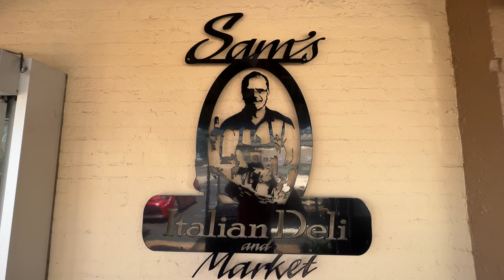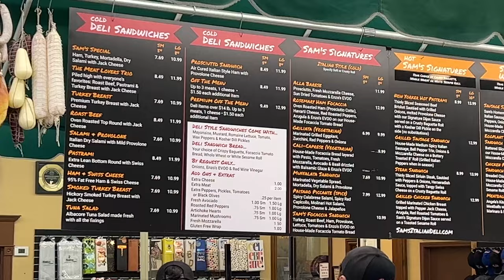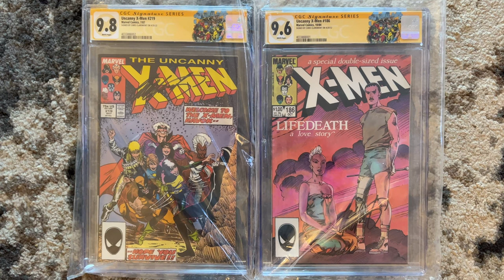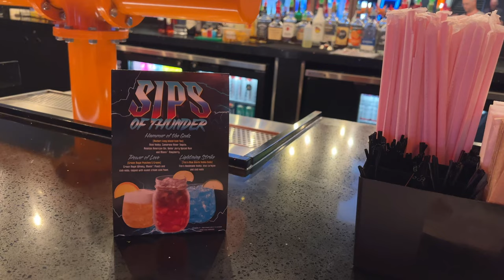Video Log update 07-07-22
video log update for July 7th, 2022. I talk about my upcoming surgery, lunch at Sam's with my wife, camping, new graded comics and Thor: Love and Thunder!